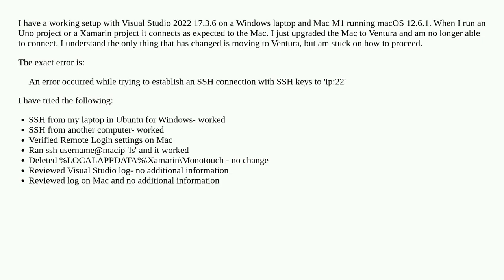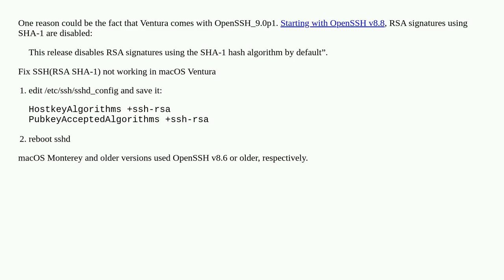Visual Studio 2022 won't connect via SSH on macOS after upgrading to Ventura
A special thanks goes out to the community

  visual-studio-2022 ssh macos-ventura macos xamarin.ios